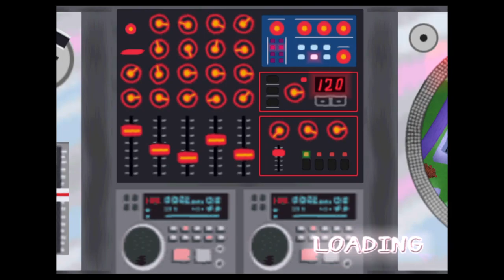PaRappa the Rapper™ 2_20221217204701